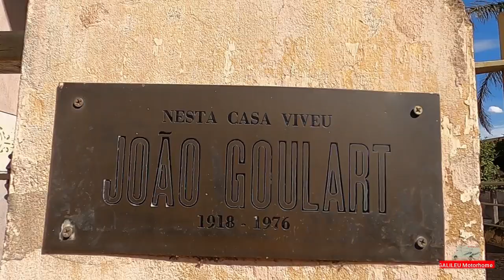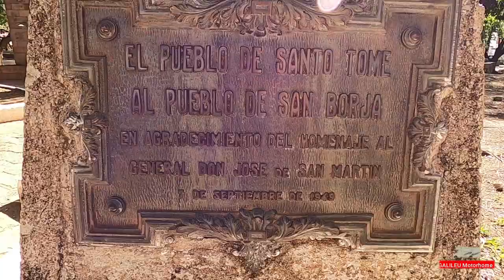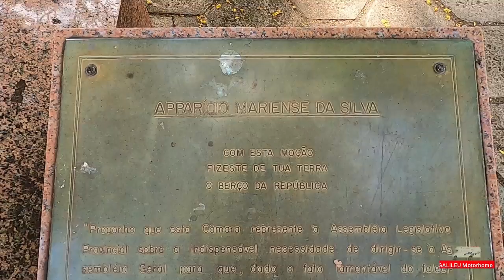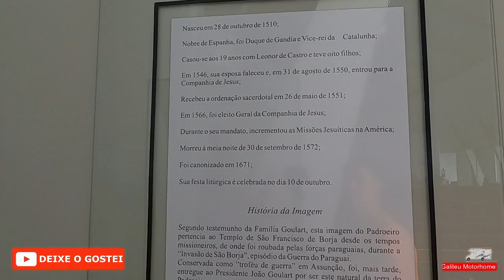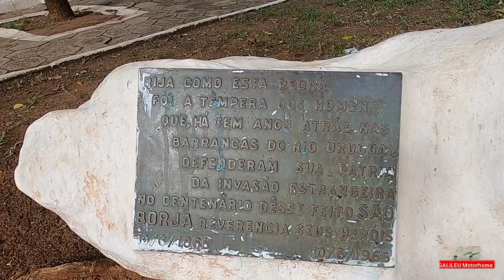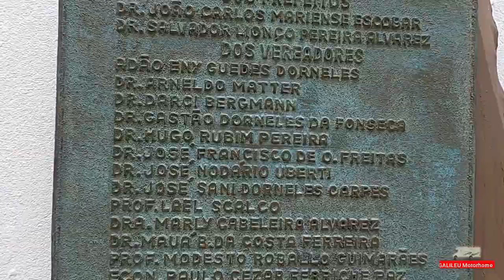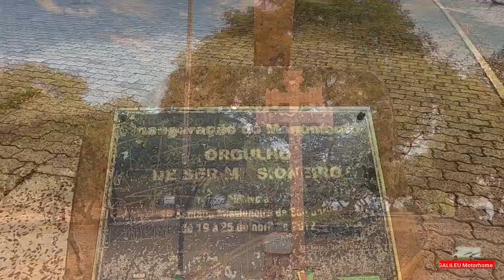SÃO BORJA RS | MELHOR CIDADE DO RIO GRANDE DO SUL ? | GALILEU MOTORHOME NO RS | T23 EP 01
São Borja RS.
Conhecendo o Rio Grande do Sul com o Galileu Motorhome.
Visitamos a Praça do Lago, a Praça XV de Novembro, a Catedral de São Borja, o museu de Getúlio Vargas, a casa de João Goulart,  o Museu Ergológico de Estância , o Cais do Porto, a antiga estação ferroviária e o parque de exposições.
Terras indígenas, colonizadas por espanhóis, portugueses, Italianos e alemães.
A cidade de São Borja RS que se localiza no Rio Grande do Sul na região oeste do estado, divisa com a Argentina.